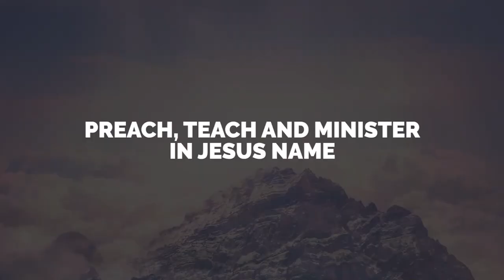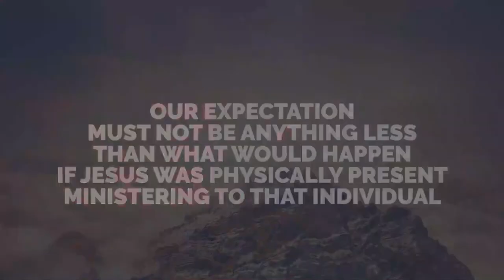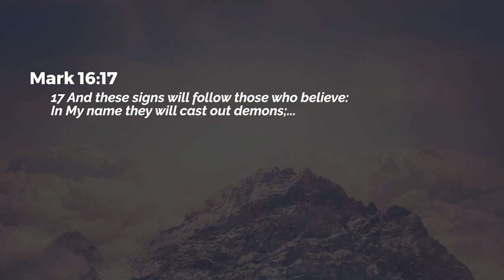The Mighty Name of Jesus (Part 5) | Heal, Deliver, Work Miracles in His Name (Key Points)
When we minister in Jesus name, we are representing and revealing Jesus. Jesus has not changed, and any ministry that is truly done in His name representing Him accurately must have the same outcomes as Jesus did when He ministered on the earth.

AllPeoplesChurchBangalore BangaloreChurch NameofJesus MightyNameOfJesusWatch our online Sunday Church service live stream every Sunday at 10:30am (Indian Time, GMT+5:30). Spirit filled, anointed worship, Word and ministry for healing, miracles and deliverance.